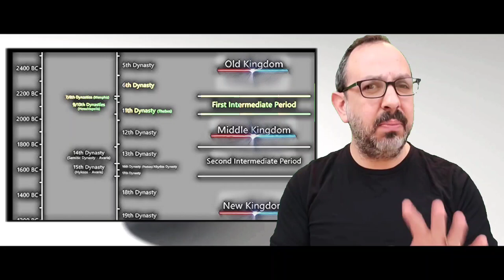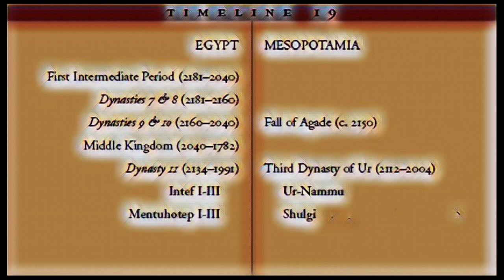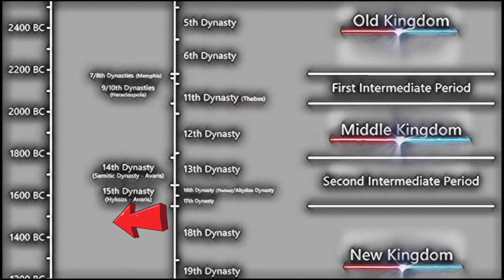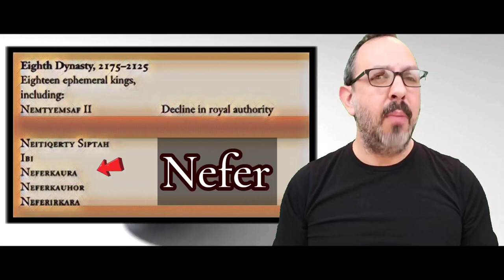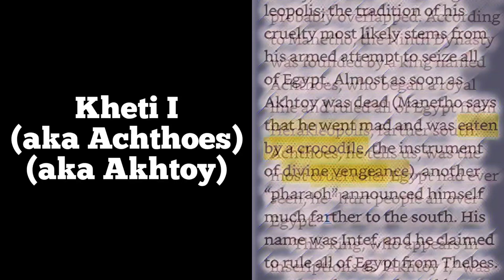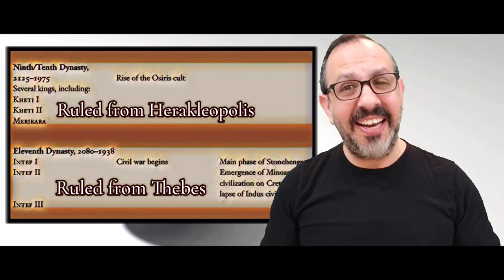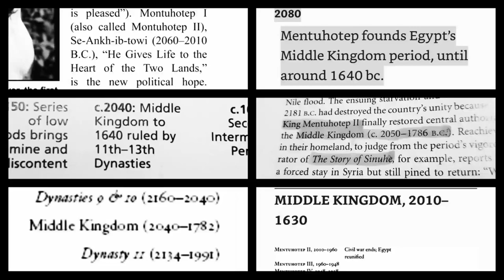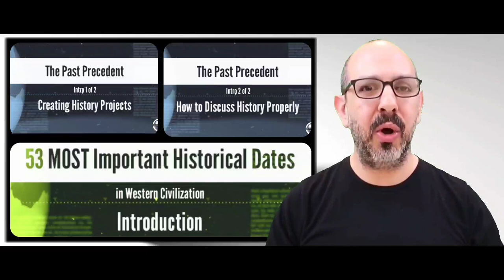#15: Mentuhotep Reunites Egypt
This video is perfect if you're interested in what happened during Ancient Egypt's First Intermediate Period. I'll also answer questions like: Was there really a 7th Dynasty? Which Pharaoh was eaten by a crocodile? And, what does Mentuhotep even mean? But more importantly for this project, this is our 12th date in The 53 MOST Important Historical Dates in Western Civilization. Let me know if you'd pick another event for the 21st Century BCE, or what events you think are the MOST IMPORTANT anywhere in history and why. Enjoy!

WHAT IS PROJECT ZERO?
I'm creating a TIMELINE that's useful. This project will consist of at least 53 videos, and each video will highlight ONE SIGNIFICANT HISTORICAL EVENT from EVERY CENTURY in the HISTORY OF WESTERN CIVILIZATION--from 32nd Century BCE to 21st Century CE. Each video will place each event in its context, and explain why it's important. Once complete, Project Zero will be connected to all future projects—to be used as the foundation for HISTORICAL DISCUSSION & HISTORIAN INTERVIEWS.

The 'Why is this Important' segment (which has a been a part of every video from 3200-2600 BCE) will now be added only to the end of SIGNIFICANT ERAS.
Those Eras are:
1) Ancient Near East
2) Greco-Roman
3) Medieval Europe
4) Modern West

CHAPTERS
0:00 - Recap
0:23 - First Intermediate Period
2:11 - Reconstructing a Dark Age
3:21 - 7th & 8th Dynasties
5:08 - Memphis is Lost
6:02 - 9th, 10th, & 11th Dynasties
7:06 - Mentuhotep II
9:14 - Why I Picked 21st Century BCE
9:46 - How YOU Can Participate!

SOURCES
• Gods & Myths of Ancient Egypt, Lucia Gahlin PhD, 2014

• The Rise and Fall of Egypt, Toby Wilkinson PhD, 2010

• The History of Ancient Egypt, Bob Brier PhD, 1999

• The Writings of the Gods, Edward Dolnick, 2021

• The History of the Ancient World, Susan Wise Bauer PhD, 2007

• The Making of the West, Peoples and Cultures Volume I: To 1740, A Concise History; Lynn Hunt, PhD
• Origins ofGreat Ancient Civilizations, Kenneth Harl PhD, 2005
• History of the Ancient World: A Global Perspective, Gregory Aldrete PhD, 2011
• Timeline of World History, Gordon Kerr, 2010
• Atlas of World History, Jeremy Black PhD, 2001

• Ancient Civilizations, Greg Woolf, PHD, 2005